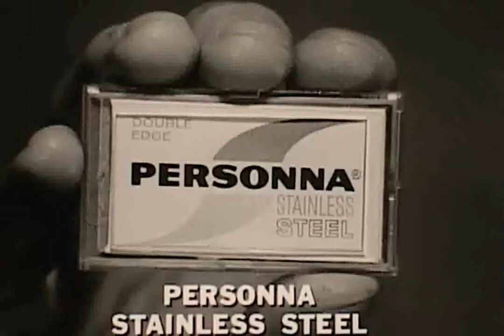American Safety Razor - Personna